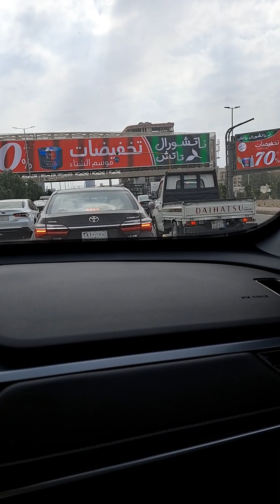kararating lng ng jeddah at pauwi n ng bahay..